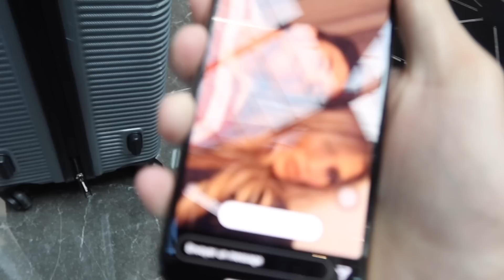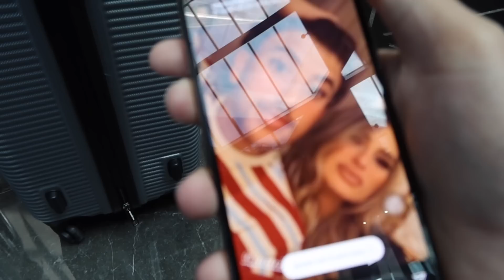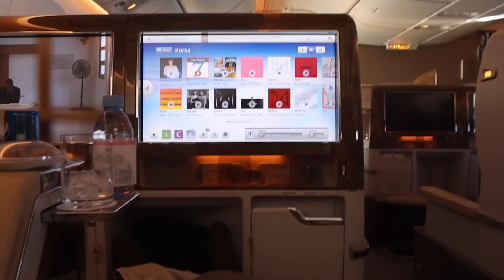DUBAI LFE 3 ( La Fin )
💓 ɢᴏᴏᴅ ᴠɪʙᴇs ᴏɴʟʏ 💓
            ʀɪᴀᴅʜ 😇

Réseaux :

•snap  : just_riadh

Montage vidéo : Insta Raaph_cmp